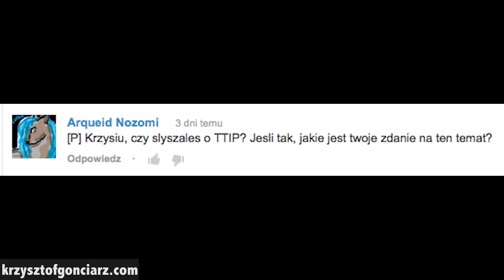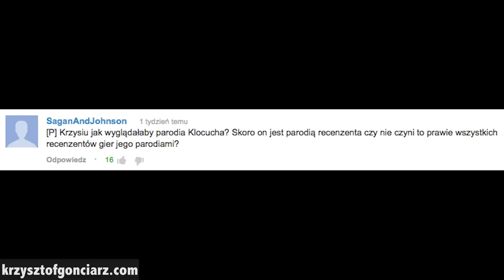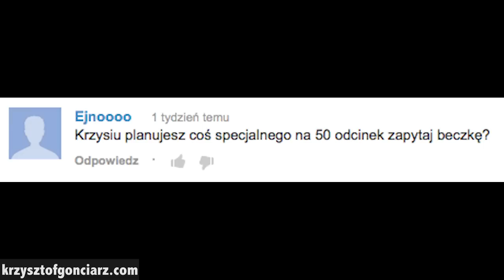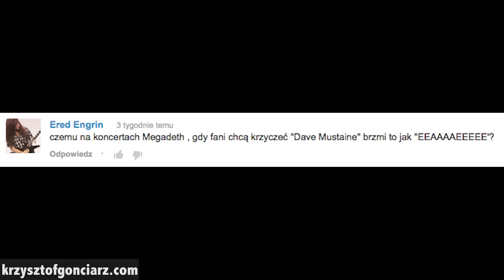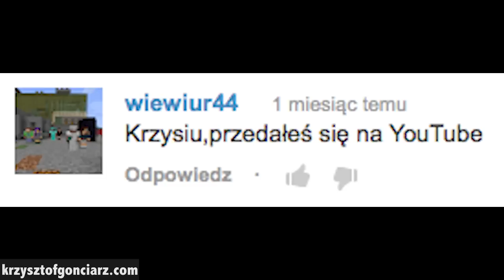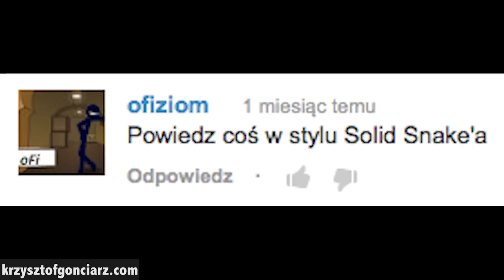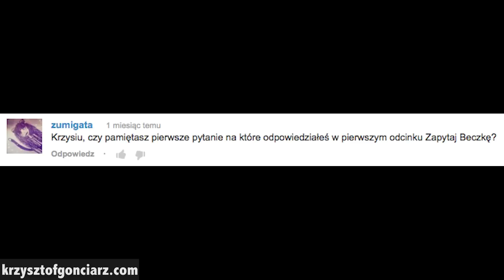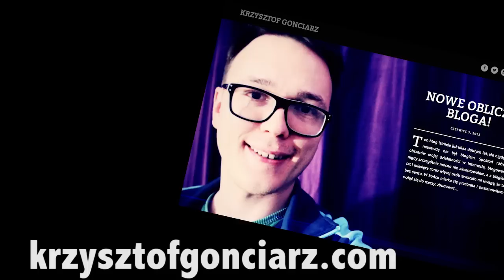ZAPYTAJ BECZKĘ #51 - Wszyscy jesteśmy Krzysztofami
- zapraszam na nowego bloga! Ciekawostki, konkursy, atrakcje, felietony! Dziś mam dla Was BONUSY DO ZAPYTAJ BECZKĘ - wejdź i zobacz dodatki!
Nowe Zapytaj Beczkę, to już 51 odcinek kultowej serii gorzkiej tragikomedii. Dziś obrywa się wszystkim poza studentami turystyki!